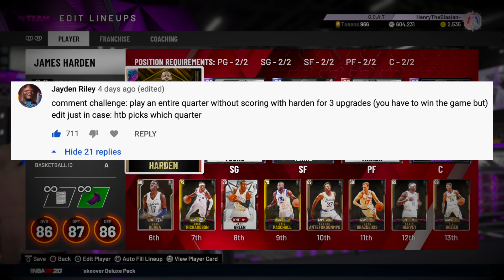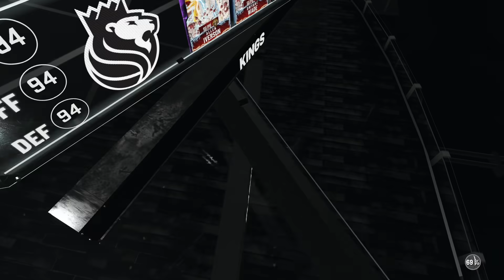THE BEARD'S BAKERY #5 - IM NOT ALLOWED TO DO THIS WITH HARDEN! MOST UPGRADES YET! NBA 2k20 MyTEAM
HTBGaming coming at you with NBA 2k20 MyTeam content, galaxy opal james harden, galaxy opal series, galaxy opal giannis.

Cashnasty, Shake4ndbake, Caldy, Chris smoove, Jay canada, Jiedel, Jesserthelazer, Troydan, CarlosStory, DBG, TDPresents